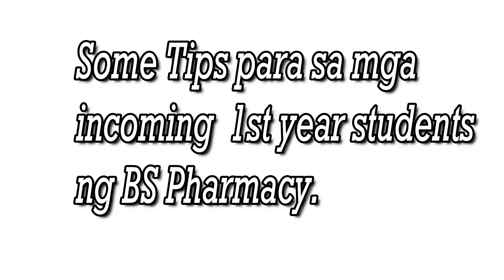Tips Para Sa Mga Incoming 1st Year Student l Pharmacy Related Topic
2 weeks ago ko pa na nafilm to pero ngayon lang ako sinipag mag edit at mag upload. Pero Thank you so much parin sa mga nagrequest. God bless you all.

Hi! I'm Alyzamae C.  Montero. Full time Pharmacist/Businesswoman Ni LORD at Part time Blogger kemerut :)

Hindi ako techy pagdating sa mga gadgets and editing  pero I'll try my best na maging okay ang mga videos ko. Please help me to be more creative sa mga vlog ko by giving suggestions or opinions. Enjoy watching. See you again in my next one.

Thank you so much po. God bless us all.

What will you expect from my channel?

-Travel Vlog
-Mukbang
-Inspirational  or encouragement Topics
-Pharmacy related topics
- Tips or basic tips on how...
- Tipid tips
- Clothing haul and other haul
- Product Reviews

REJUVINATING SET. 2019 Skin Care Routine
(Mas okay kesa sa Prestige)